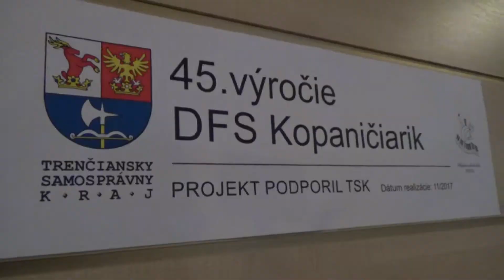45. výročie DFS Kopaničiarik v Myjave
Detský folklórny súbor Kopaničiarik pochádzajúci z  Myjavy oslavuje v tomto roku 45. výročie svojho vzniku. Pri tejto príležitosti pripravil pre všetkých milovníkov tohto žánru v kultúrnom dome Samka Dudíka na Myjave galaprogram s názvom Jak z plného koša slivjék.